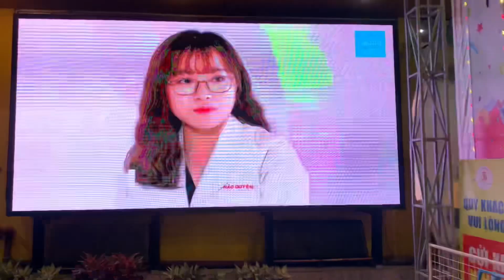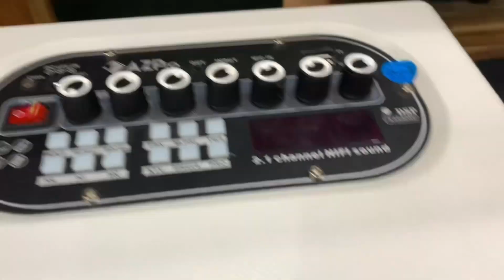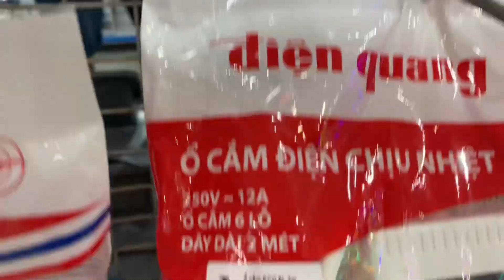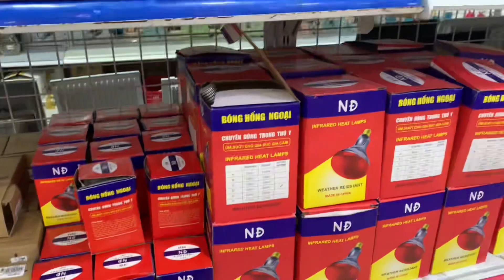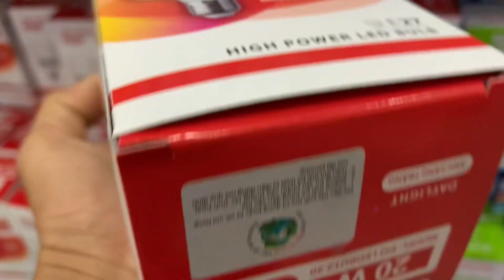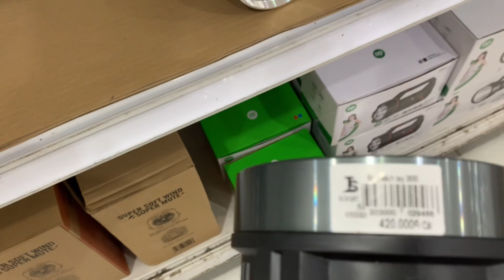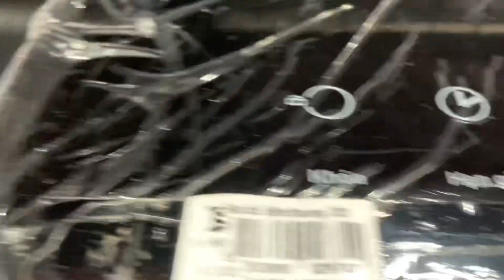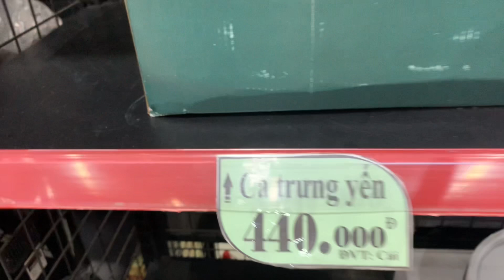Mua đồ điện tử trong SIÊU THỊ TỨ SƠN